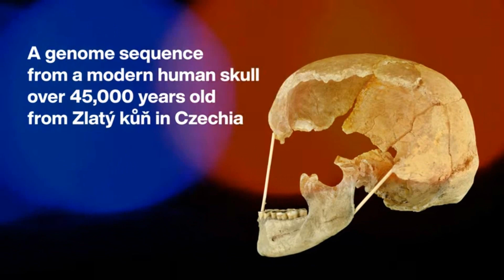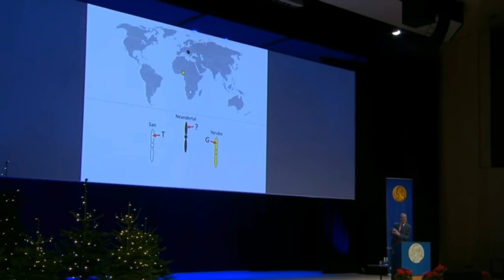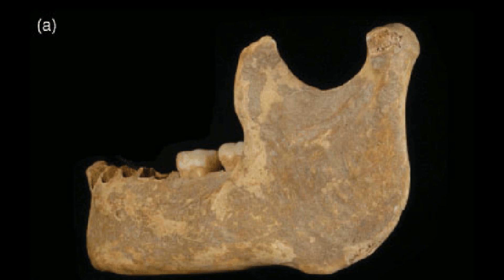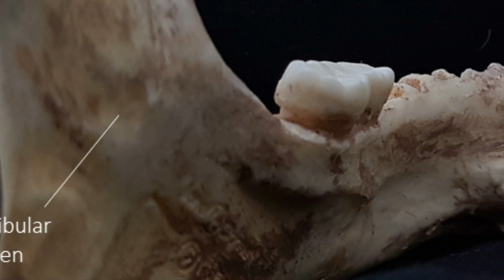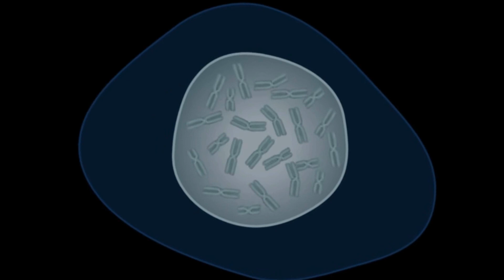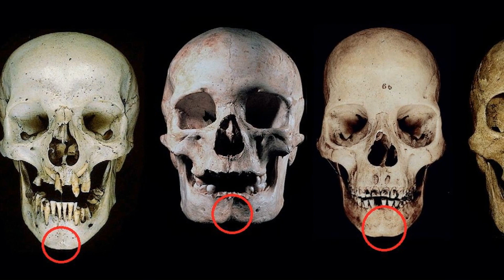The First Homo Sapiens In Europe Had Recent Neanderthal Ancestors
Hey guys! If you have followed us long enough you would know that we make videos on our ancestors and this one is another one on our ancestral cousins, the Neanderthal and you would be surprised to know that the analysis of the jawbone of a man who lived about 40,000 years ago reveals the closest direct descendant of a Neanderthal who mated with a modern human.
Modern humans evolved in Africa hundreds of thousands of years ago but did not migrate into Europe until around 45,000 years ago. At that time, Neanderthals were already living in Europe, Asia, and the Middle East, where they coexisted with modern humans for thousands of years. Two studies of the genome of the earliest known humans in Europe have found evidence of interbreeding with Neanderthals.
One female genome from Zlatýkůň, Czechia, at 40,000 years old and three genomes from Bulgaria at 42,000-46,000 years old show that Neanderthal interbreeding occurred only a few generations back. The Bulgarian individuals are ancestral to modern populations in the region, showing Neanderthal admixture and continuous human presence in Eurasia.
Just when and where our ancestors bred with their now-extinct cousins, however, has been tricky to pin down until now. A new study published in the journal Nature has the highest percentage of Neanderthal DNA of any modern human ever studied.Svante Pääbo of the Max Planck Institute for Evolutionary Anthropology in Leipzig said that they could hardly believe that they were lucky enough to hit upon an individual like this.
All present-day humans who have their roots outside sub-Saharan Africa carry 1 to 3 percent Neanderthal DNA in their genomes. Until now, researchers thought it most likely that early humans coming from Africa mixed with Neanderthals in the Middle East around 50,000 to 60,000 years ago, before spreading into Asia, Europe and the rest of the world. Neanderthals then became extinct about 40,000 years ago.